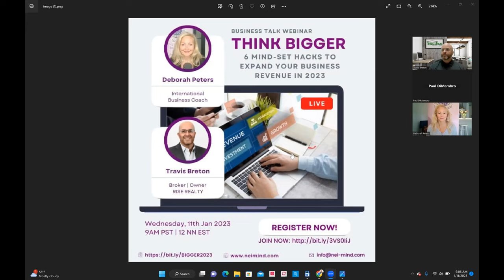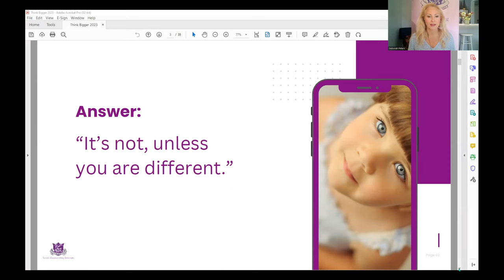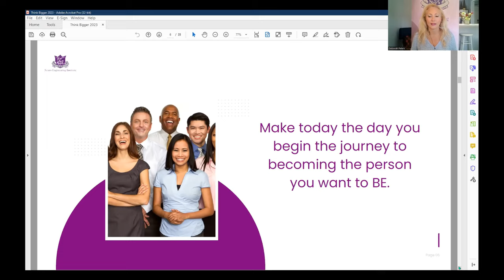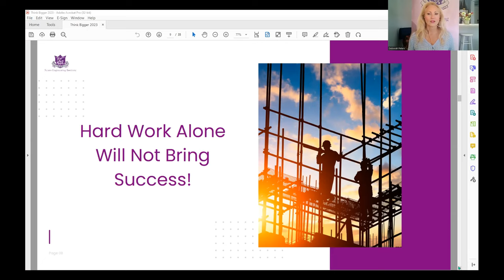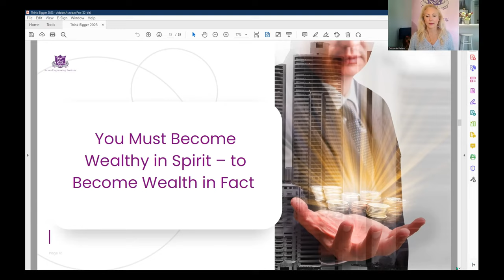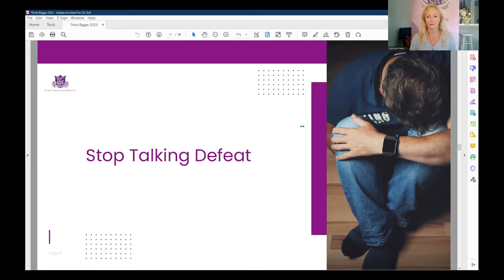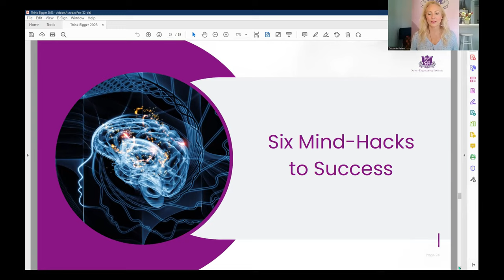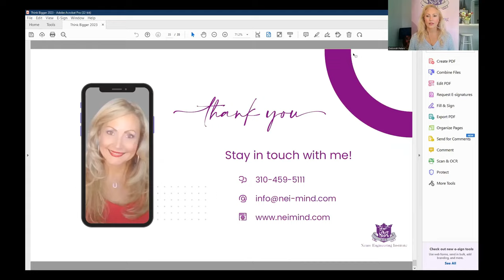Think Bigger 2023 by Deborah Peters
"You are your only SHOT at success." -Deborah Peters

What makes 2023 different? Do you want a different life?  A better life? A prosperous life?

Watch this business talk webinar as Deborah unpacks the 6 mind-set hacks to expand your business revenue in 2023.